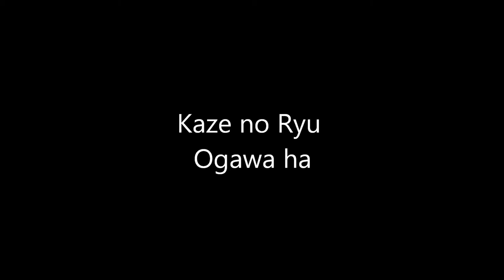Ogawa Ryu - Sumi-e Cricket - for Beginners - 2015